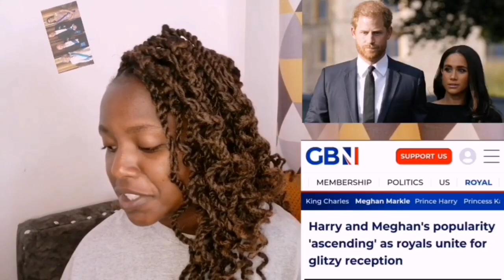ROYAL FAMILY POTRAIT PICTURE INTERPRETED AS HARRY & MEGHAN'S POPULARITY GOING DOWN?!